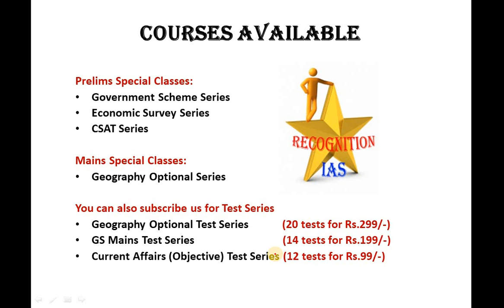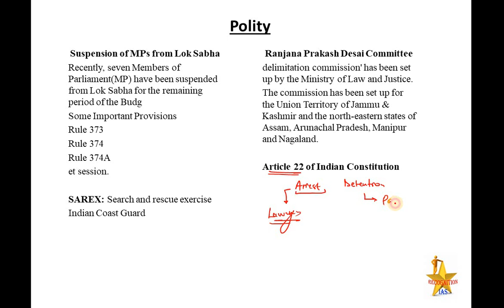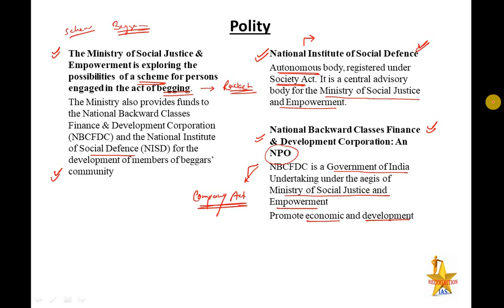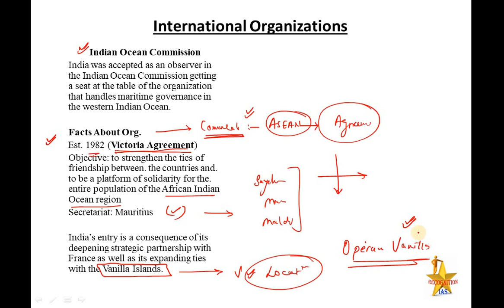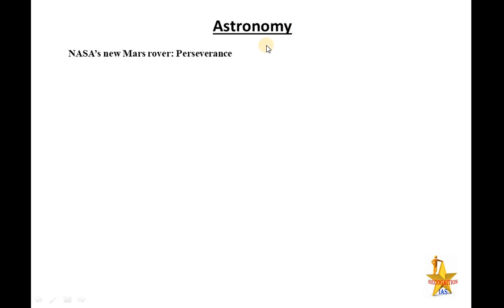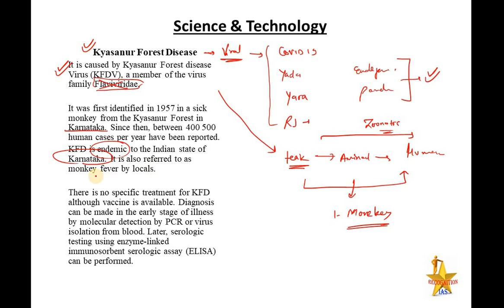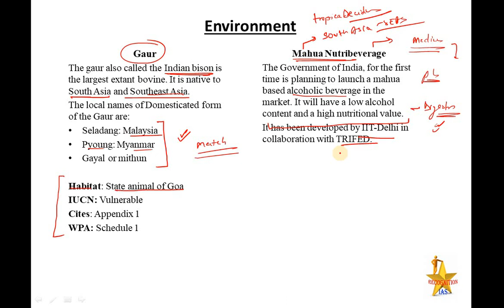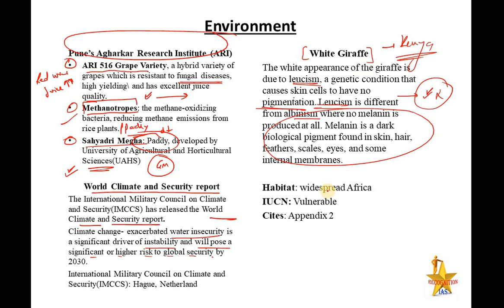PLS Current Affairs (L12): LS Rulebook, Delimitation Commission, Article22A, Indian Ocean Commission